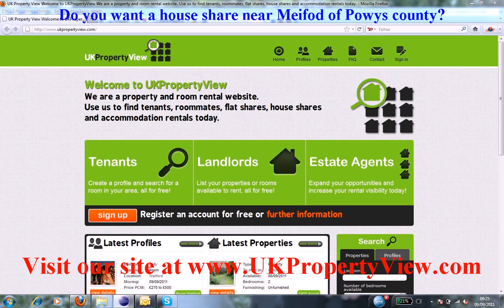House Share Meifod | Roommates Powys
Do you want a house share near Meifod of Powys county?. Are you a potential room mate and want to find similar people close to, Meifod then ukpropertyview can help you with this. We have many properties, rooms, flats, and accomodations listed now near Meifod and you can rent or buy house shares or properties when coming to visit us at our offices. We have made many tenants happy near Meifod.